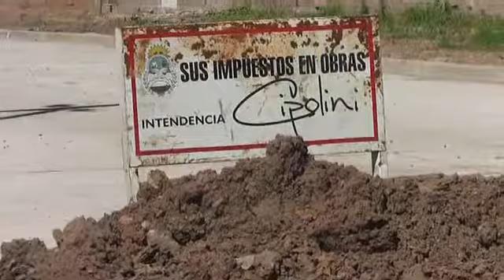Plan maestro de Desagües Pluviales - Gerardo Cipolini